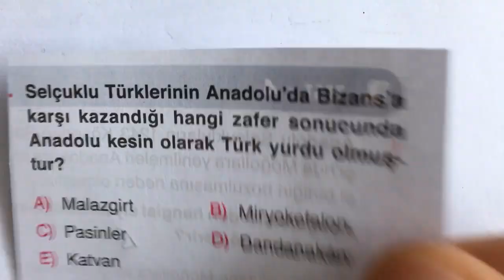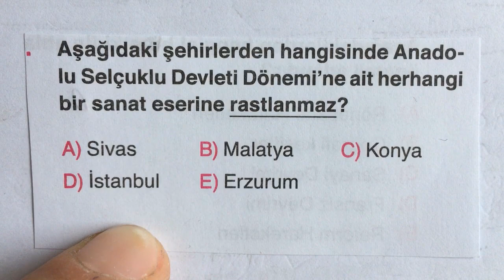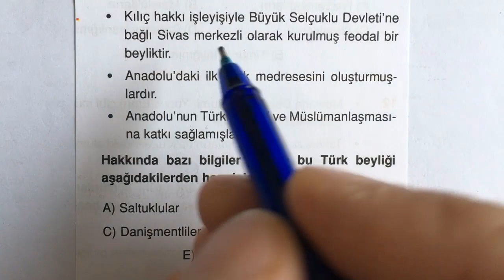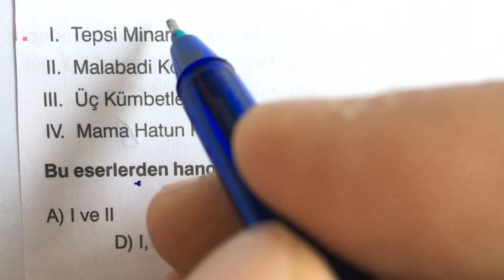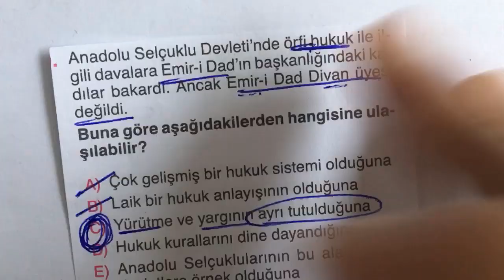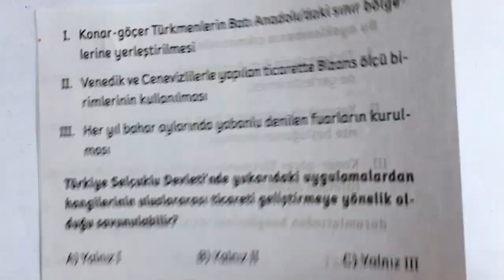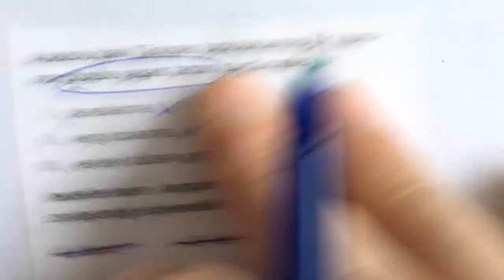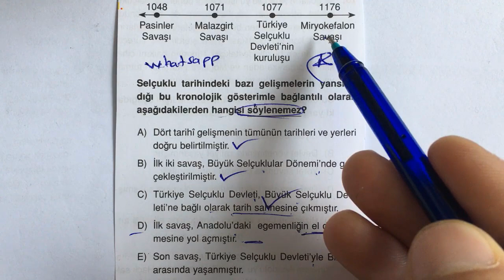Türkiye Tarihi Anadolu Selçuklu Devleti 2 - Soru Çözümü - YKS KPSS TARİH 2024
Merhabalar, 2024 YKS, TYT AYT MSÜ Tarih soru çözümleri yapıyoruz.
Türkiye Tarihi , Yerleşme ve Devletleşme sürecinde Selçuklu Türkiyesi ünitesini ele aldık.